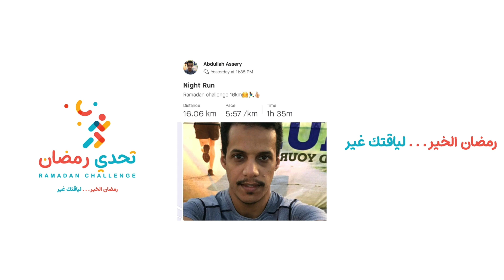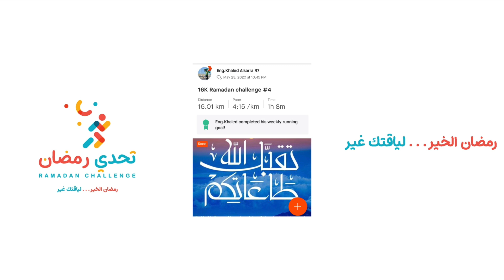Ramadan Challenge - Race #4: 16km event highlights | مقتطفات من تحدي رمضان: السباق #4: 16كم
نشكركم على المشاركة في تحدي رمضان
مشاركتكم ولو بسباق واحد تعني لنا الكثير، كما نأمل ان ساهم هذا التحدي بتحسين نمط حياتكم والإستمرار على ممارسة الرياضة وجعلها أسلوب حياة دائماً.

Thank you for joining us for the Ramadan Challenge. Your participation if even for a single race is a great achievement. We hope this series has contributed towards creating a better and more active lifestyle. Until next time! Keep running!